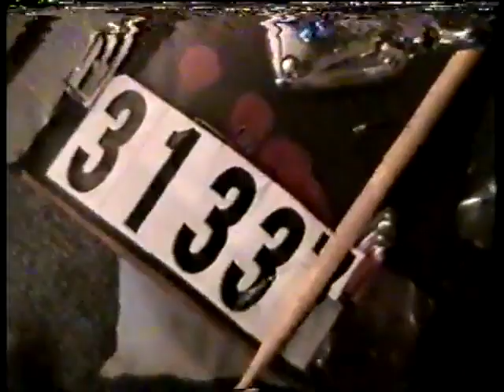ponies NAU Dorm show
early ponies and other band shennanigans at NAU dorm, etc. Black wax-Brass knuckles dude, etc